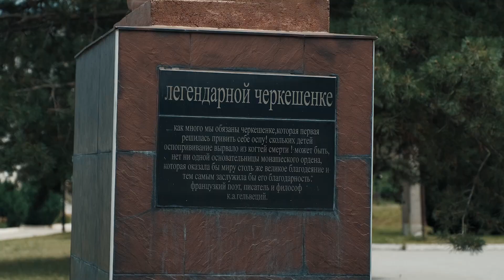Черкесы | 23 выпуск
Черкесы - один из самых древнейших народов Кавказа, который обладает самобытной и богатой культурой, сохранившейся до наших дней. Узнайте больше об этой национальности в новом большом выпуске!

00:54 знакомимся с черкесами
3:49 играем на традиционном музыкальном инструменте черкесов
5:18 бесподобный черкесский танец
6:30 национальные костюмы
8:28 особенности адыгского языка
11:08 чем угощают гостей на Кавказе
12:48 несколько слов о лошадях
14:33 ремесло у черкесов
16:10 стереотипы
16:33 Черкесское застолье
18:09 сходства и различия

Смотрите больше выпусков о других национальностях в наших соц. сетях.